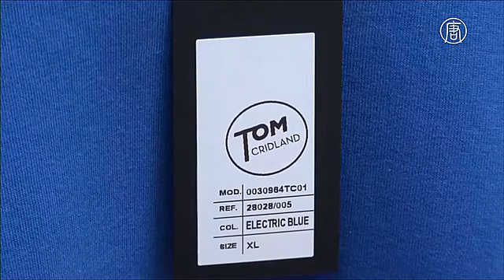Дизайнер создал свитер, который прослужит 30 лет (новости)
Дизайнер создал свитер, который прослужит 30 лет. Молодой британский дизайнер Том Кридлэнд решил бросить вызов так называемой «быстрой моде». Он создал свитер, который способен прослужить 30 лет.

Производитель гарантирует, что такая одежда не сядет после стирки, не потеряет цвет и годами будет выглядеть как новая. А главное – спасёт мир от избытка выброшенных дешёвых вещей.

[Том Кридлэнд, британский дизайнер]:
«Он сделан из органического хлопка с небольшим добавлением полиэстера. Это звучит не так гламурно, зато такая одежда функциональна, мобильна и комфортна. Хлопок износостойкий и довольно тяжелый – 360 граммов на метр. Наши портные – португальцы».

Кридлэнд начал сотрудничать с португальской компанией, увидев её продукцию, выпущенную в конце 70-х годов прошлого столетия. Она всё ещё в отличном состоянии. Дизайнер решил объединить традиционные приёмы португальского ткачества с современными технологиями.

«В 70-е они не могли решить таких проблем, как усадка при стирке или появление катышков. Мы сделали уникальную вещь – обрабатываем ткань силиконом».

Инновационные свитшоты вскоре появятся в продаже и будут стоить около 75 евро. Кридлэнд говорит, что в долгосрочной перспективе такая износостойкая одежда поможет покупателям экономить деньги.

Пока неизвестно, согласится ли кто-нибудь носить одну и ту же вещь в течение трёх десятилетий. Однако британский дизайнер намерен поощрять людей к этому.